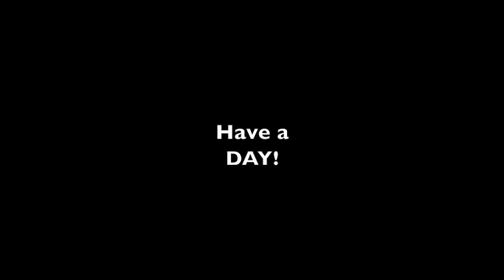#498 Third Time's a CHARM!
Tonight Melissa and I work around the place getting ready for the party for the third time! Walker Mower, Stihl Trimmer, BR 800C Blower and RK 55 Compact Tractor and Land Plane were all used. Fireworks Show will be Great!

Attachments:
Brush Hogs
Tiller
Box Blade
Land Plane
Disc